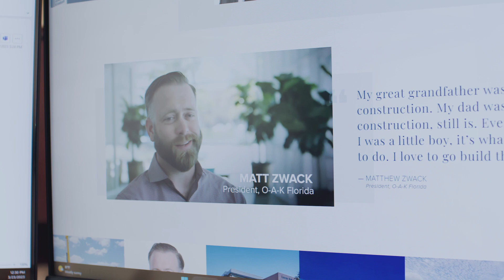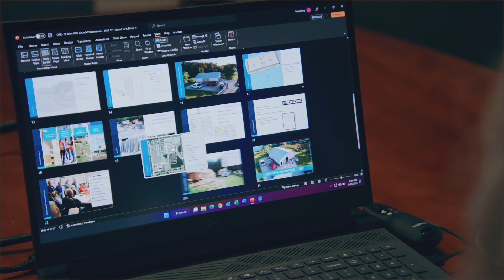O-A-K Stories: Cory O'Donnell, Marketing Manager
If you believe in something with all your heart, marketing can be so easy; because it’s really just telling stories.

Employee-owned since 1891, O-A-K offers commercial construction services to clients in Michigan,
Florida, and Colorado. We specialize in community-driven projects and offer an inclusive and
intentional experience.

We focus on Construction Management contract delivery within seven distinct industries, including
K12, Higher Education, Commercial, Community, Government, Healthcare, and Aviation.

Corporate office locations:
• Grand Rapids, Michigan
• Kalamazoo, Michigan
• Fort Myers, Florida
• Naples, Florida
• Castle Rock, Colorado